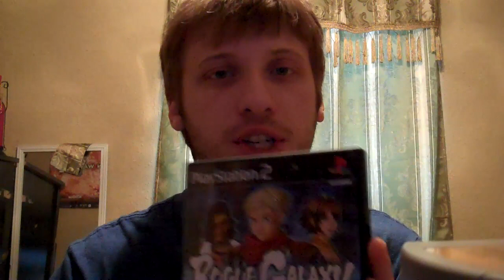Donations to MetalJesusRocks!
I box up some donations to a fellow youtube reviewer, MetalJesusRocks.